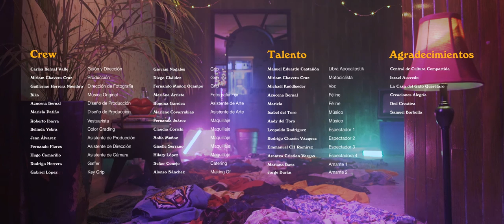Les Félines Fashion Film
Les Félines son una secta de amantes de la moda vintage, curated-preloved second hand. Se reúnen en su guarida para celebrar y transformar la las nuevas cachorras. El rito de iniciación está a punto de empezar.